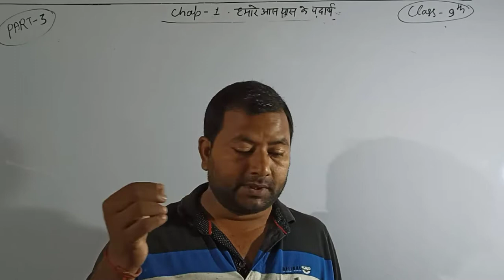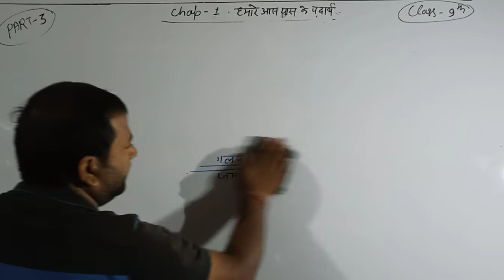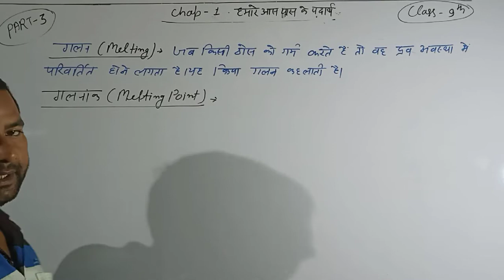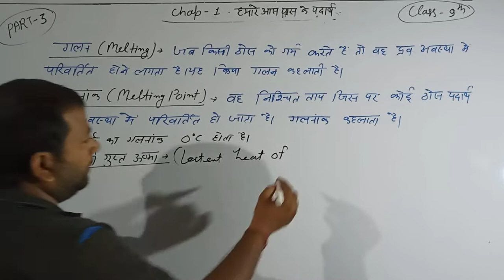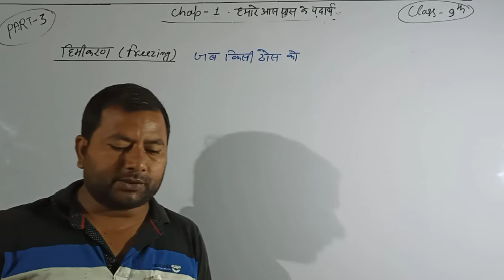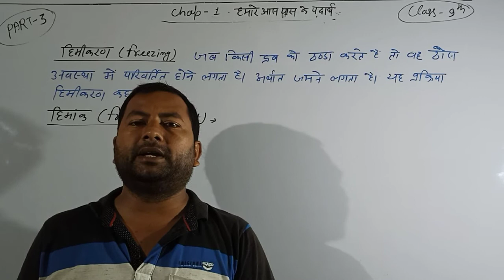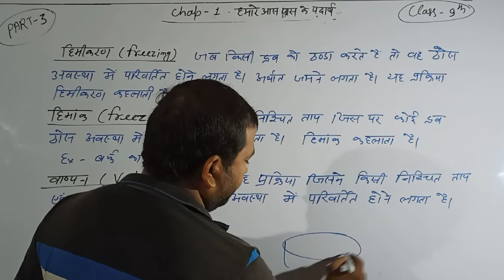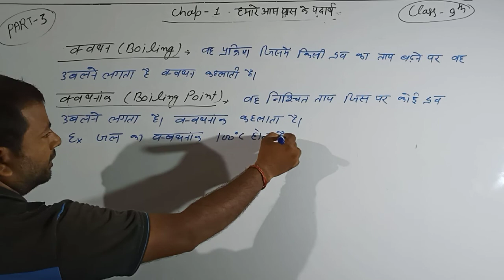Chapter-1 Our surroundings of matter Part-3 for Class 9th UP Board Exam by Vipin Sir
Chapter-1 our surroundings of matter
Change of State of matter
Melting
Melting point
Freezing
Freezing Point
Vaporization
Boiling
Boiling point
iit JEE MAINS etc